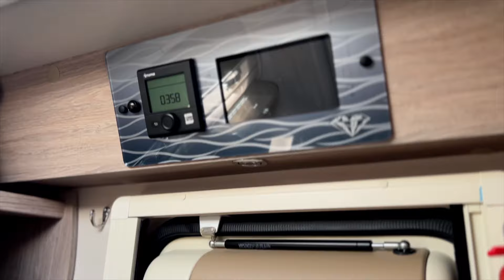Autosleeper Bourton, a marvel of motorhome craftsmanship built on a Automatic Mercedes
🚐 Autosleeper Bourton - £85,995

🌟 Make & Model: Autosleeper Bourton

🚗 Base Vehicle: Mercedes

📅 Date Of Registration: 11/08/2021

🛣️ Mileage: 9783

⚖️ Gross Vehicle Tonnage: 3.5T

🛏️ Berth & Belts: 2 Berth & 2 Belts

🚦 Transmission: Automatic

Step into luxury with the Autosleeper Bourton, a marvel of motorhome craftsmanship built on the Mercedes platform. With its registration dating back to 11/08/2021 and a mere 9783 miles on the clock, this motorhome is practically brand new, promising years of adventures ahead.

Inside, the Bourton welcomes you with a blend of sophistication and comfort. Sink into the plush seating of the front lounge, surrounded by meticulous details and an ambiance that exudes elegance. Perfect for couples or solo travelers, this haven on wheels provides a retreat from the ordinary, allowing you to relax and unwind in style.

Powered by a responsive 2.2L engine and automatic gearbox, the Bourton offers a smooth and refined driving experience. Whether you're winding through countryside lanes or cruising along coastal highways, this motorhome provides the perfect balance of power and agility.

Despite its recent registration, the Bourton comes with a 12-month warranty, ensuring peace of mind and reflecting Autosleeper's dedication to quality. Every aspect of this vehicle, from its sleek exterior to its thoughtfully designed interior layout, is crafted with meticulous attention to detail.

Embrace the freedom of the open road and embark on unforgettable adventures with the Autosleeper Bourton. This exceptional motorhome redefines the travel experience, offering unparalleled comfort, convenience, and elegance at every turn. Discover the joy of motorhome living with the Autosleeper Bourton—a true masterpiece of luxury and performance.